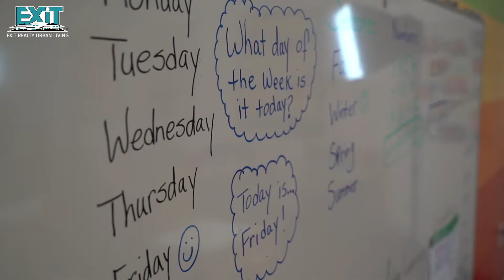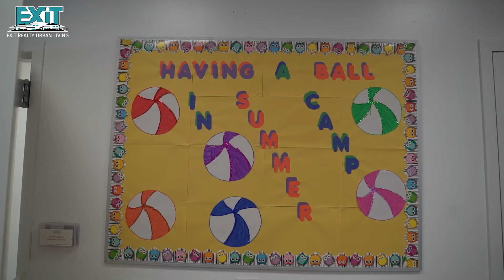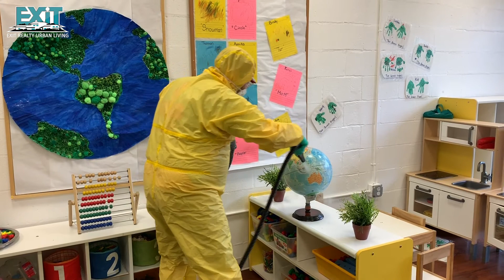"Pay It Forward" - Academy Of Excellence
EXIT Realty Urban Living's "Pay It Forward" Community Outreach visits Academy Of Excellence in Jersey City, New Jersey.

Academy of Excellence Preschool is located in downtown Jersey City. Academy of Excellence believes in nourishing each child's curiosity. By opening his or her mind to the endless world of possibilities before them, they encourage and aid them to achieve their greatest potential. Academy of Excellence is now open for Summer Camp! for more information.